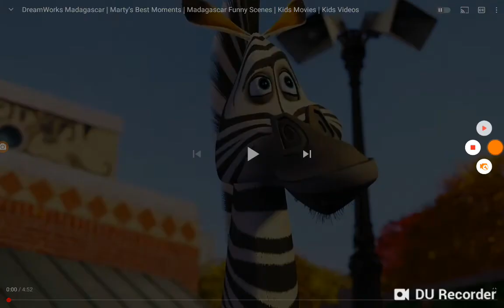The Alfreton Christmas (O.T Mushrooms Style) Part 4 Arrived At Alfreton/The Christmas Decorations